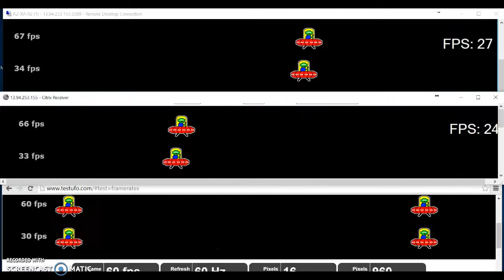HDX vs RDP framerates in azure